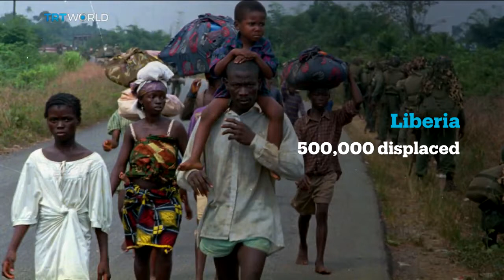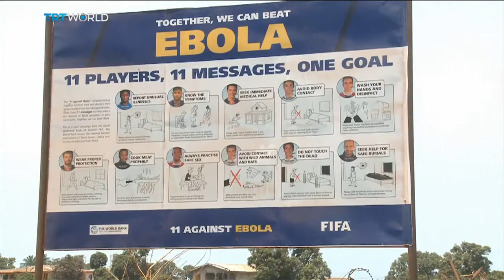Liberia Marks 170 Years of Independence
Africa’s oldest republic, Liberia, is marking its 170th anniversary of independence. People are also facing general elections in October. But as there isn’t a lot to celebrate.